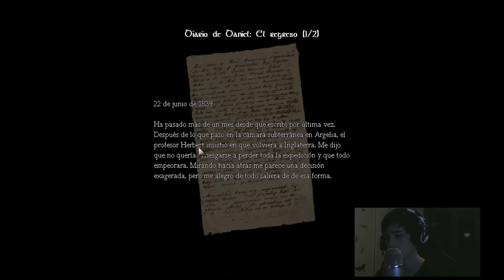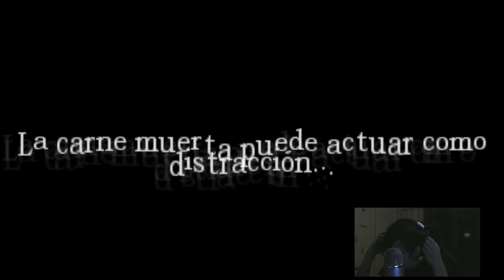Amnesia 3 | Después de esto no me acercaré a una piscina